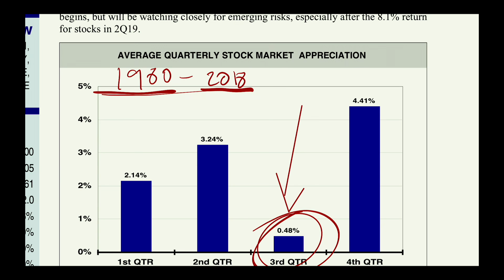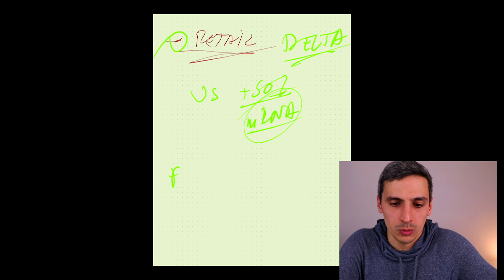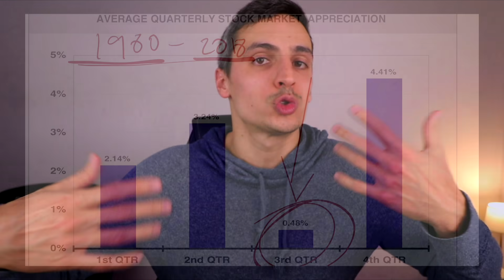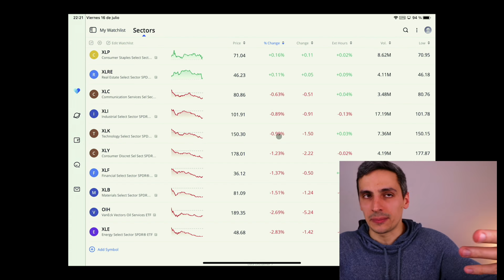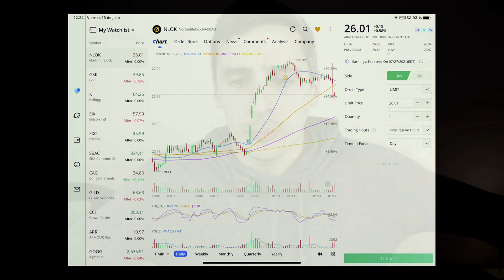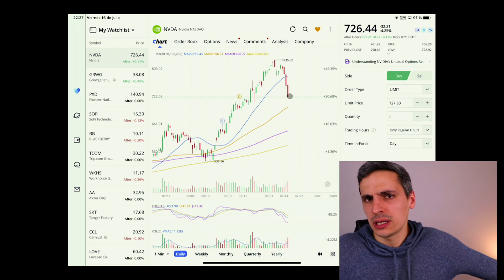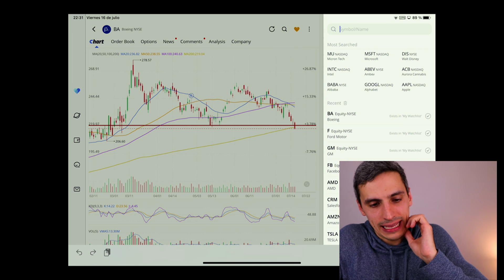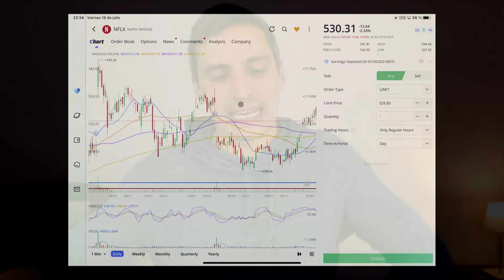💥 Resumen Mercado - Las 4 HISTORIAS del Mercado, Qué Acciones Comprar y Mejores Oportunidades AHORA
Resumen cierre del mercado con los movimientos de la bolsa quizás indicando una corrección, sin fiarse de la FED, que acciones comprar ahora, comentarios de Jay Powel ante el congreso, las rentabilidades de los bonos desplomándose y las mejores oportunidades de inversión ahora, qué acciones comprar ahora para protegernos de la inflación y posible crash del mercado!

Los últimos movimientos de la bolsa y las criptomonedas, los comentarios de la FED, Noticias de Última hora sobre las acciones de Tesla, la contrarrotación a las acciones tecnológicas, los miedos por las cifras de inflación del mes de Junio además de la última reunión de Biden para sacar su plan de infraestructura adelante, comprar acciones ahora de Nio? Comprar acciones de Tesla?, qué dirá la FED hoy, los últimos movimientos de DOGECOIN y BITCOIN y TESLA, comprar dogecoin o comprar bitcoin o comprar acciones de Tesla ahora? Es buena idea invertir en dogecoin, invertir en bitcoin o invertir en Tesla?

Si buscas las noticias bolsa valores tiempo real, las noticias bolsa valores hoy, lo que está sucediendo en el mercado, noticias bolsas y mercados hoy, no te puedes perder esta serie de videos donde explicamos de manera rápida qué está sucediendo hoy en los mercados.

Si te gusta la idea de estos videos, o si tienes alguna sugerencia sobre si sí o no deberíamos incluír qué acciones comprar hoy, o cuál es la acción que más volatilidad o volumen trae en el premarket o cualquier otra cosa que se te ocurra, no te olvides de dejármela saber aquí abajo en los comentarios!

► Ledger, la mejor cartera fría del mercado para mantener seguras tus criptomonedas!

►Mi Equipo

O casi también mejor, con un café por BTC :)) - bc1qwwexa52dty8578rz67u8mtpysu4rdg7y254tlq